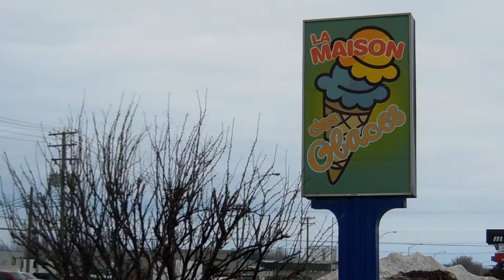Berthierville, rue Notre-Dame (Route 138) #2 / Berthierville, Rue Notre-Dame (Route 138) #2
Berthierville, rue Notre-Dame (Route 138), mars 2022 /
Berthierville, Rue Notre-Dame (Route 138), March 2022